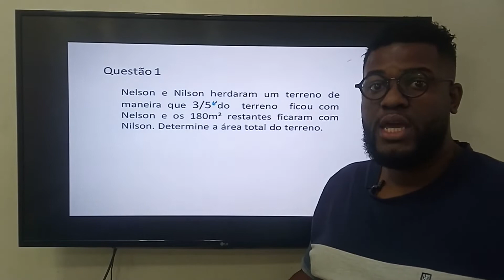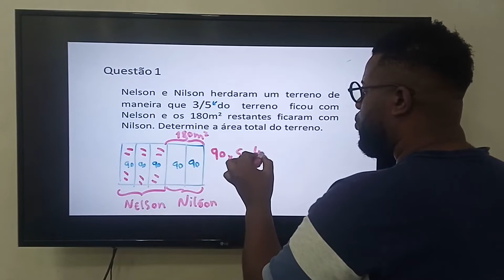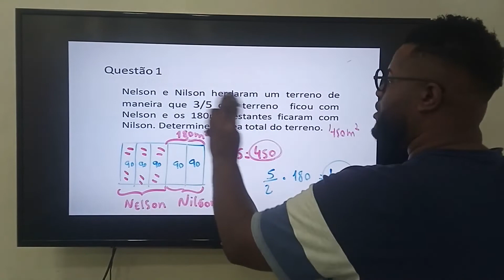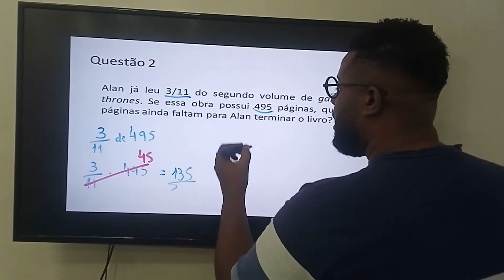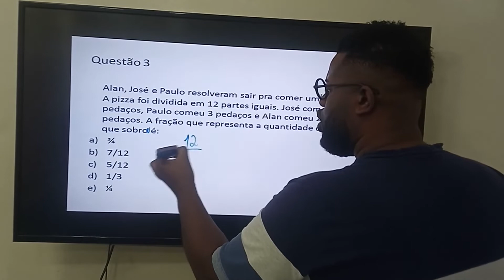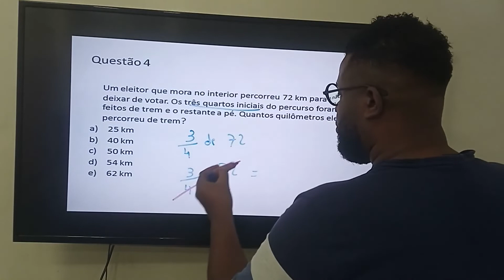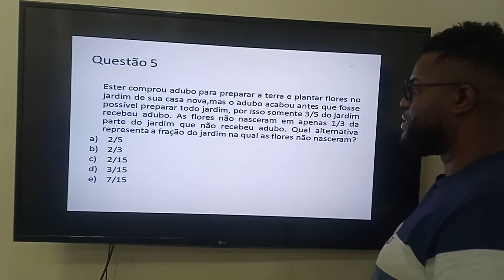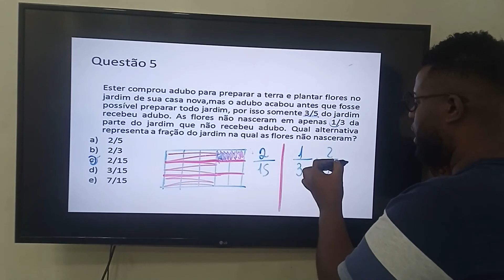Problemas Envolvendo Números Racionais (Frações) - Exercícios - Prof Jonatan Marvila